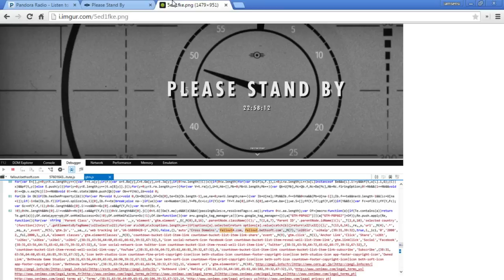Fallout 4 confirmed! (Proof in java code)